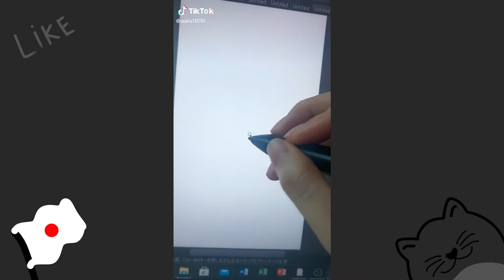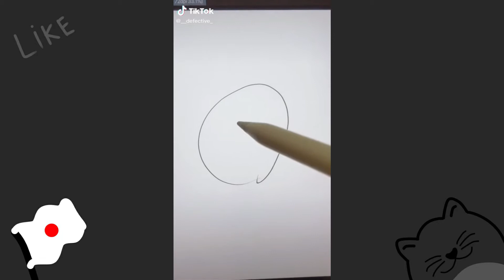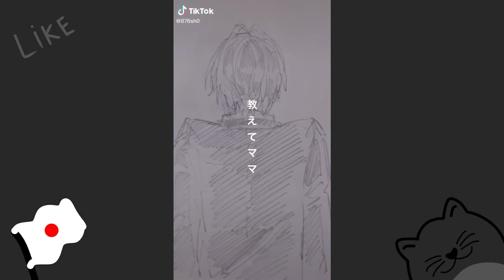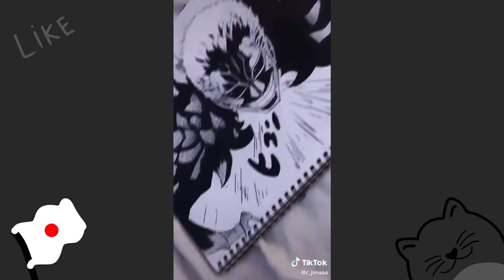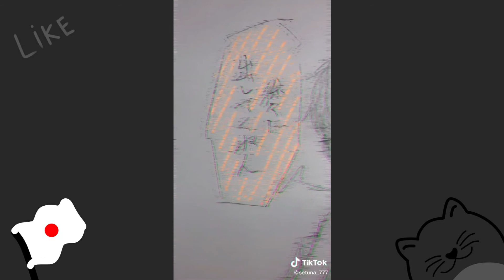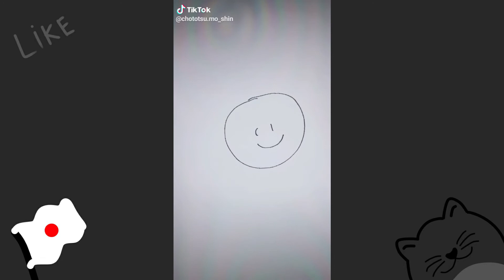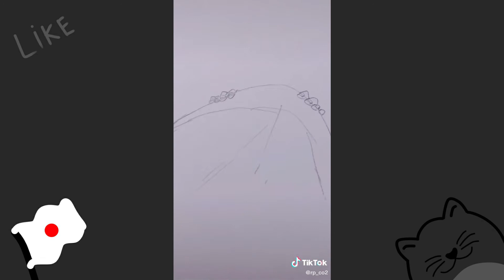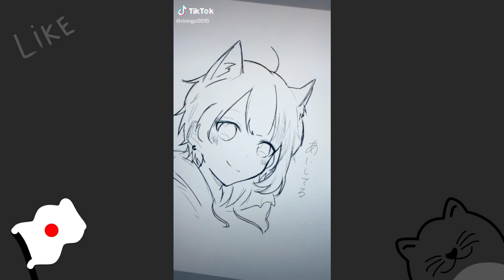Japan Drawing Compilation #3 │TikTok Compilation (2020)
I will answer any questions in the comments